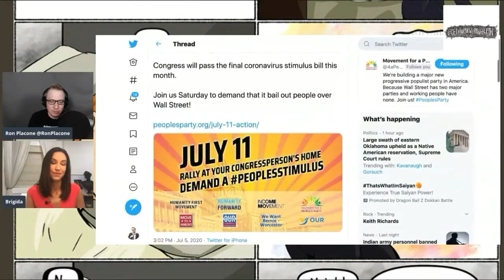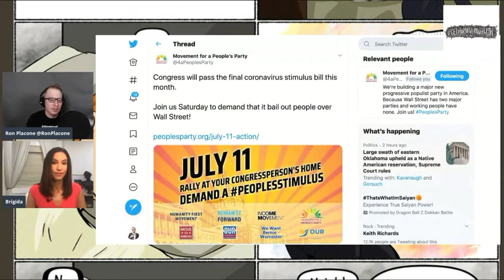Action For REAL Stimulus Package July 11!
From GetYourNewsOnWithRon.